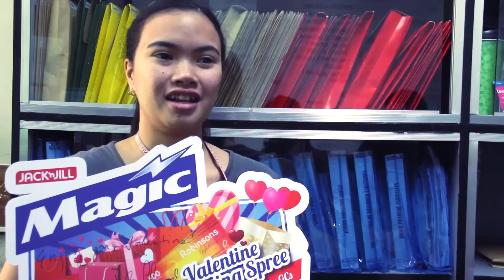Magic Moments with John Lloyd: University of Baguio